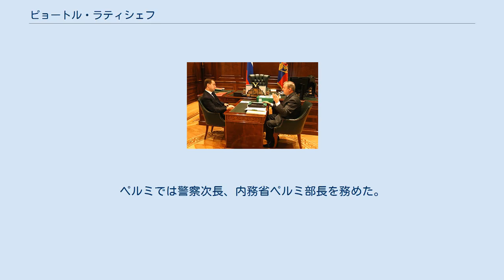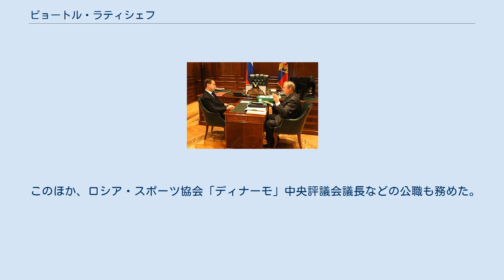ピョートル・ラティシェフ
ピョートル・ミハイロヴィチ・ラティシェフ（ロシア語: Пётр Михайлович Латышев、ラテン文字表記の例：Pyotr Mikhailovich Latyshev、1948年8月30日 - 2008年12月2日）は、ロシアの内務（警察）官僚、政治家。
2000年から2008年までウラル連邦管区大統領全権代表を務めた。
ウクライナ、フメリニツキー出身。
 ラティシェフ（右）とドミートリー・メドヴェージェフ大統領（2008年10月30日） 1966年ソ連内務省高等学校を卒業し、ペルミに警部として赴任する。
ペルミでは警察次長、内務省ペルミ部長を務めた。
この間、内務省法律専門アカデミーを修了している。
 1986年内務省ペルミ本部長。
1991年から1994年までクラスノダール地方内務省局長。
1990年から1993年にはロシア連邦共和国人民代議員、同最高会議代議員に選出され、法・秩序委員会に所属、組織犯罪対策に力を注いだ。
1994年内務次官。
1997年警察中将。
 2000年ウラジーミル・プーチン大統領の中央集権政策の一環として連邦管区制度が導入されると、ウラル連邦管区大統領全権代表に任命される。
 このほか、ロシア・スポーツ協会「ディナーモ」中央評議会議長などの公職も務めた。
2008年12月2日心臓麻痺のため急死した。
 既婚。
二子あり。